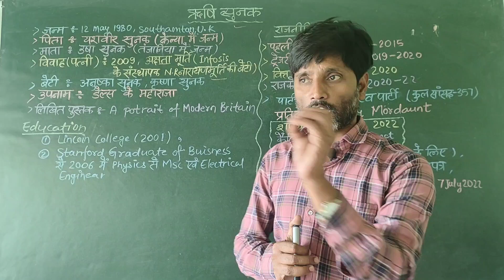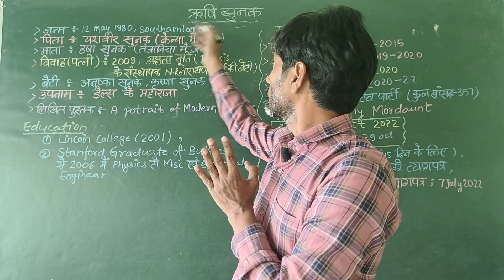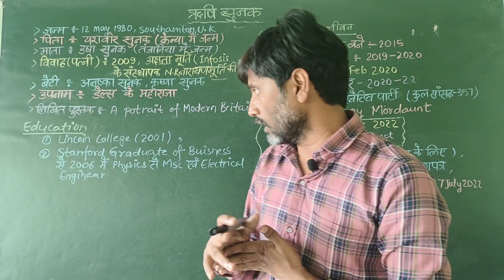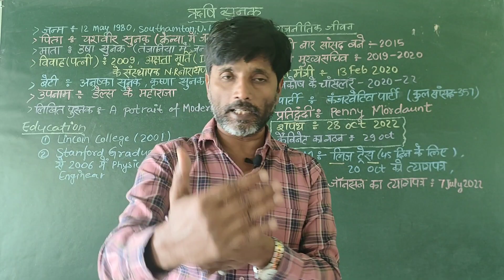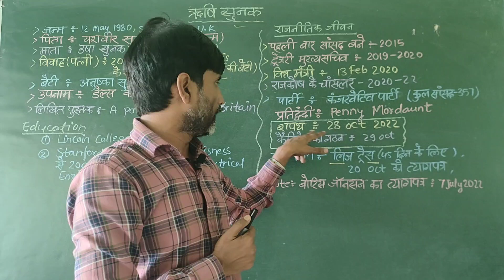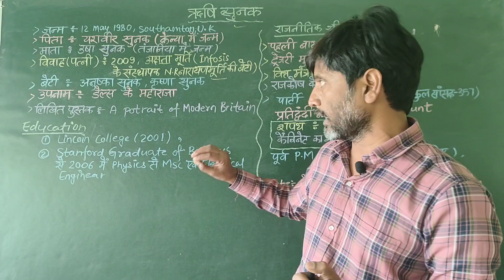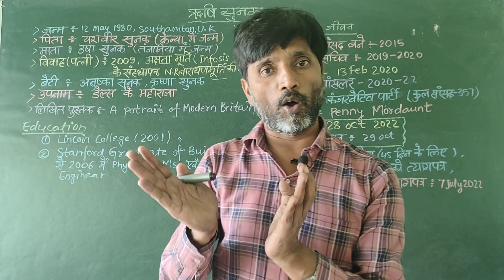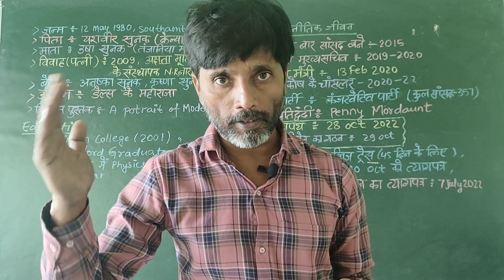बधाई।। बधाई।। ऋषि सुनक जी को।।politicalnews ici_umasir#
MOTIVATIONAL STORY/SPEECH

CHEMISTRY CLASS

PHYSICS CLASS

MATHEMATICS CLASS

HISTORY

GEOGRAPHY

CIVICS

ECONOMIC

SSC

RAILWAY

NEVY

POLYTECHNIC

AIRFORCE etc